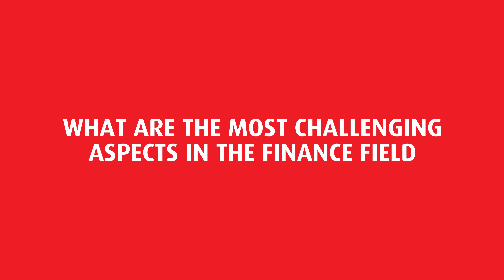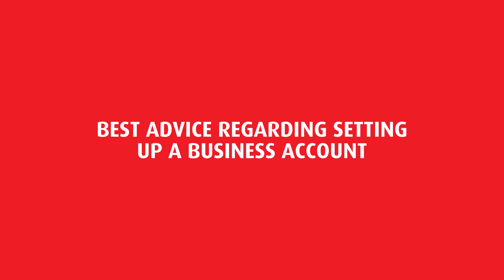Know your numbers (Part 1 with Jekaterina Kartasova) * A short course for micro and small businesses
Accounting can be confusing – it’s difficult to see how the numbers work. But we approach the subject visually, in an interactive and engaging way, making accounting fun and simple. No prior knowledge is required and your relationship with financial information will be transformed giving you important insights into how your business works.